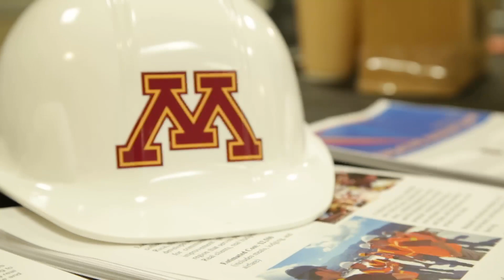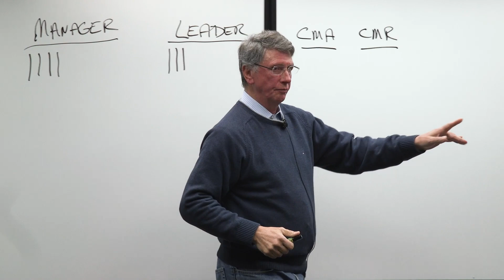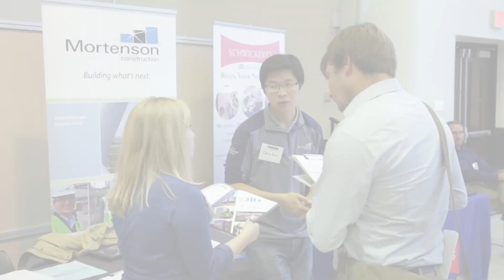University of Minnesota's Construction Management Program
University of Minnesota's Construction Management Program: This informational video gives background about the U of M's Construction and Facility Management program. Whether you're a working professional seeking a part-time program or a full-time student with a strong interest in a construction career, this degree will prepare you for a leadership role.